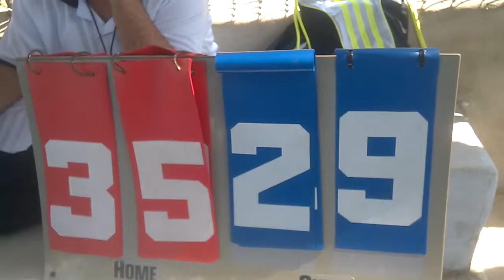CDP DERROTA LA YAGUITA TORNEO BALONCESTO ABASACA SANTIAGO REP DON 2022